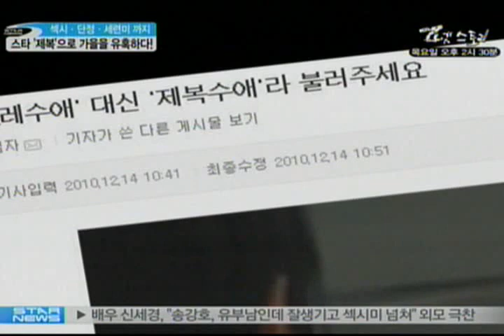[news] star, Uniform fashion (스타, '제복'으로 가을을 유혹한다!)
While flowing through a single-chic 'Uniform Fashion' is the temptation to fall into.

노출의 계절이 서서히 지나가면서 스타들은 단정함과 동시에 세련미까지 흐르는'제복패션'으로 가을을 유혹하기 시작했는데요. 지금 함께 빠져보시죠.

스타들의 다양한 패션 가운데 오랫동안 사랑받는 스테디 아이템이 있는데요.그것은 바로 특별한 노출이 없어도 섹시하고 단정함과 동시에 세련미까지 흐르는 제복 패션! 스타들이 제복패션으로 가을을 유혹하기 시작..

가을에 방영되는 KBS새 월화드라마 포세이돈!

'포세이돈'에서 문제아 해양 경찰로 변신한 최시원은 얼마 전 해군복을 입은 모습을 공개해 뭇 여성들의 마음을 설레게 했는데요.

[인터뷰:이성재 이시영 최시원]
Y-STAR 시청자여러분 저희는 '포세이돈'팀입니다 안녕하세요.